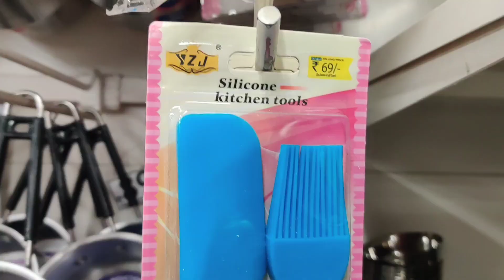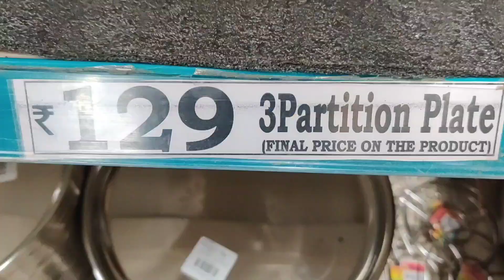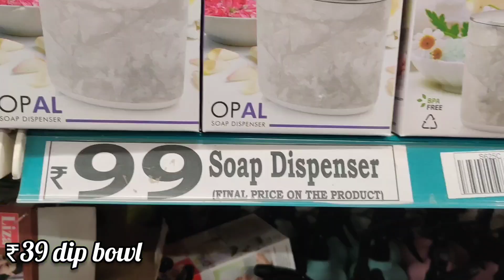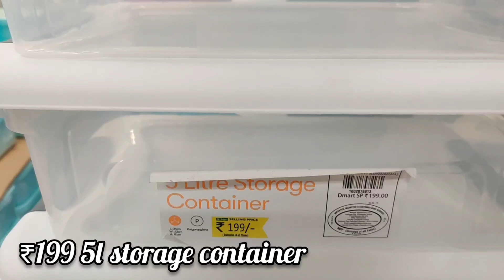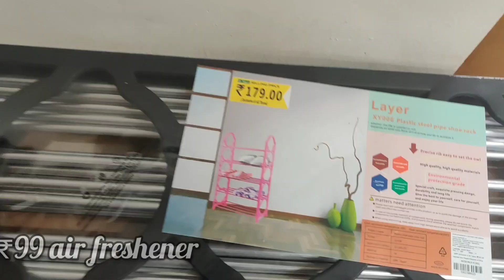Dmart New and Latest Arrivals - Amazing deals and discounts - buy 1 get 1 free - Clearance Sale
The address of this store is 👇
Plama Heights, Hennur Road, Bangalore.